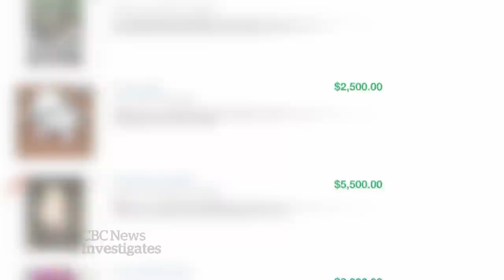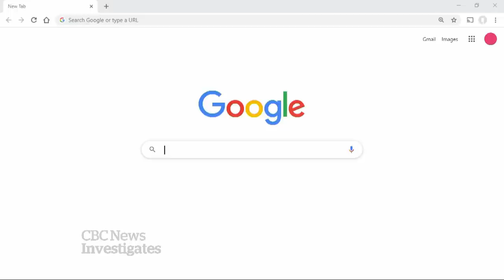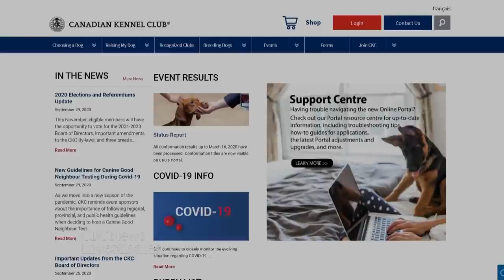Questionable puppy sellers allegedly infiltrate registered breeder list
People looking to get a dog from a reputable source often turn to the Canadian Kennel Club’s Puppy List. But The National has learned no one screens the list and it includes sellers who have imported dogs from puppy mills in Eastern Europe, some of which have been sick and end up needing extensive medical treatment.